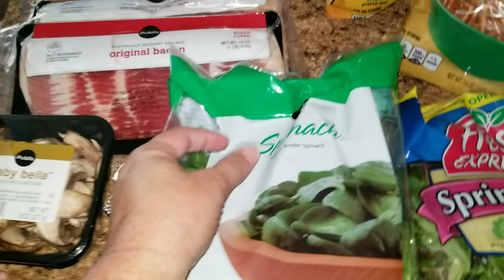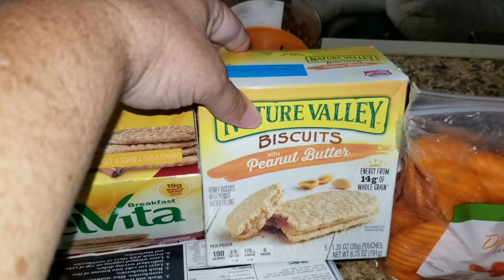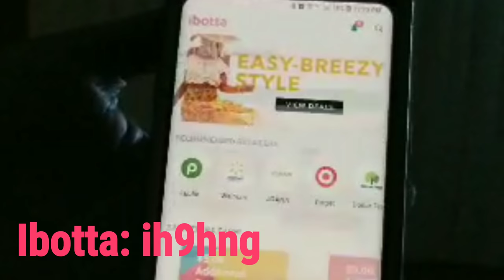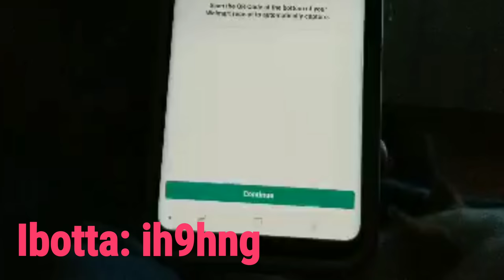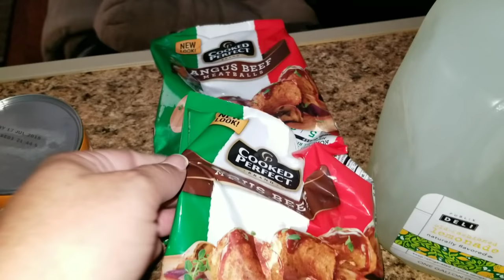Massive Grocery Haul!! | $10 For Ibotta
Hey guys!!! Here is a massive grocery haul!!

Want to send us something?! We love getting stuff in the mail:
Cutelittlecupcakes MOM
P.O.Box 996

Hungry??

Us this code ih9hng with Signing up and receive $10 when you use the app for the first time: ih9hng

COSORI Pressure cooker